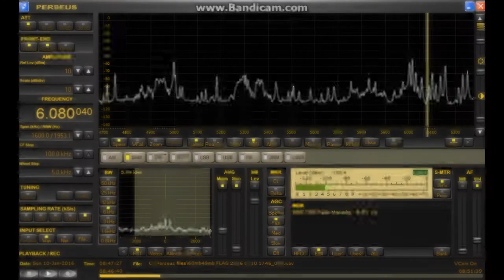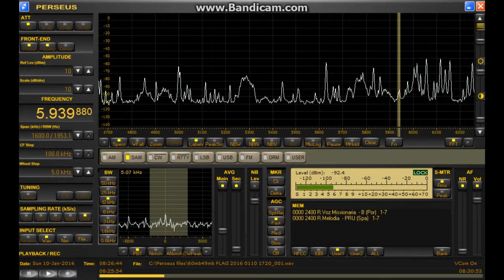Brasil stations on 49mb / Jan.10,2016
6040.38 kHz RB2( Aparecida)
6080.04 kHz Radio Marumby
5939.88 kHz Radio Voz Missionaria